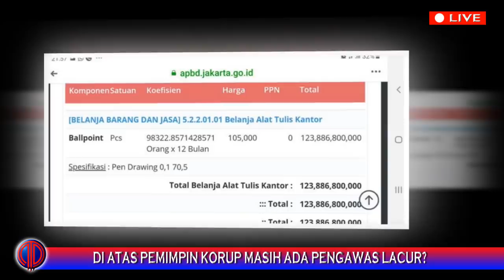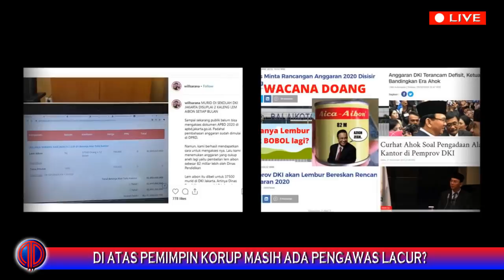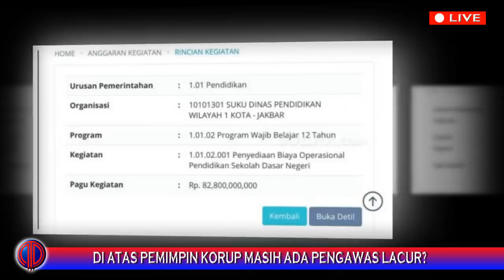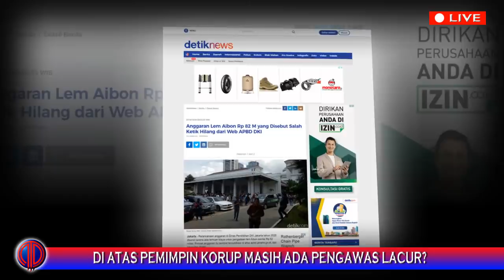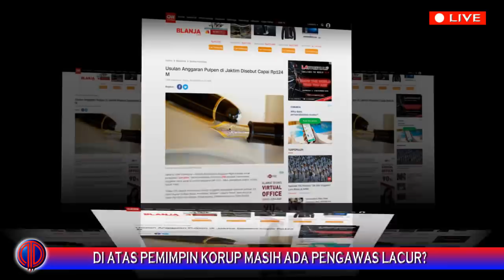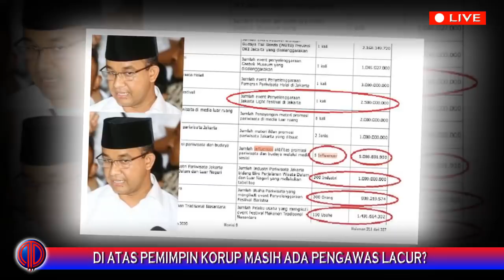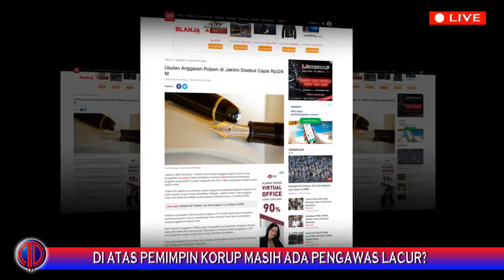Di Atas Pemimpin Korup Masih Ada Pengawas Lacur?